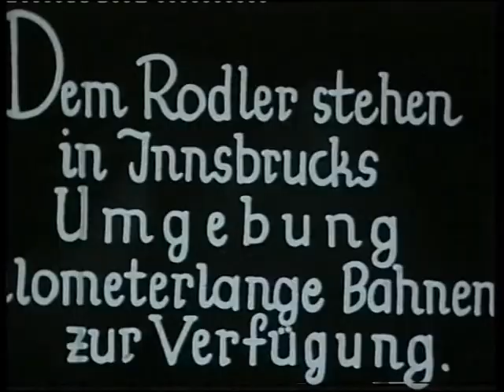Geschichte des Rodelsports in Tirol. Rodel Austria Naturbahn und Kunstbahn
Bereits im Jahr 1891 fand im Tiroler Halltal das erste organisierte Rodelrennen statt. Damit gilt der kleine Ort Absam und das Halltal als die Wiege des Tiroler Rodelsports. Seitdem fanden in Tirol sowohl auf Natur- als auch auf Kunstbahn unzählige Rennrodel-Großveranstaltungen statt. Angefangen auf der Kunstbahn bei den Olympischen Spielen in Innsbruck/Igls über die erste Weltmeisterschaft im Rennrodeln auf Naturbahn in Inzing 1979. In diesem Video ist ein kleiner Rückblick auf den Rennrodelsport in Tirol zu sehen.